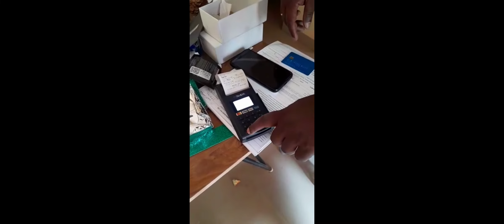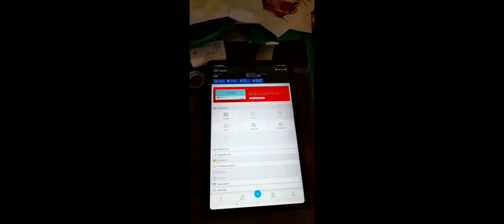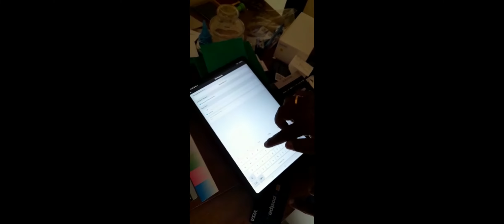Startup Vlog - mSwipe device from icici bank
Don't ignore it, if you are serious about blogging

-- Copyright:-Everything you see on this video was created by me unless I stated.